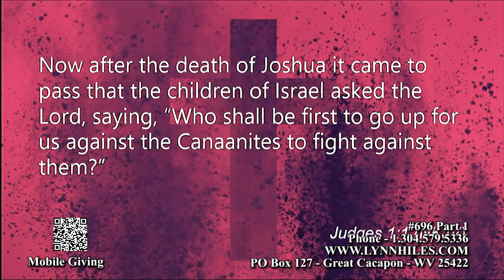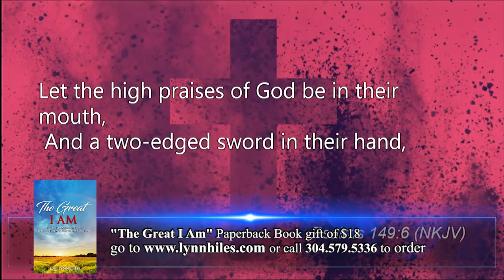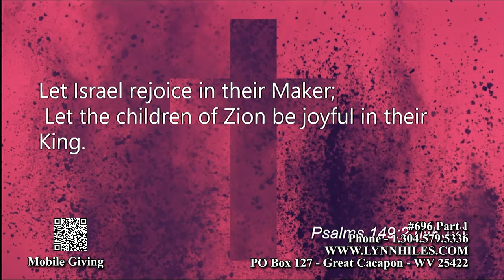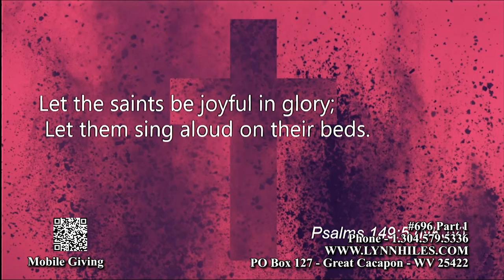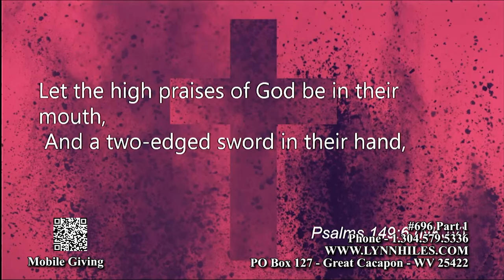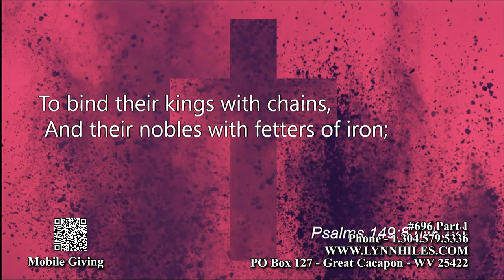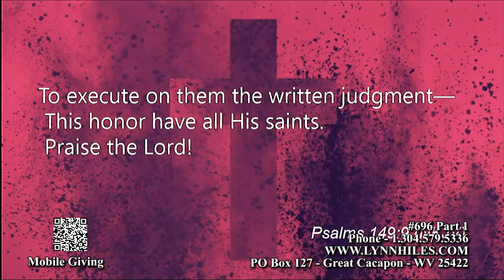Dr. Lynn Hiles Live @ Rhema Christian Church Part 01 show 696 Air Date 07 17 23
Dr. Lynn Hiles Live @ Rhema Christian Church Part 01 - Dr. Hiles dynamically teaches on the finished work of the cross, the message of God's never-ending love, and His grace which causes us to have an abundant life.